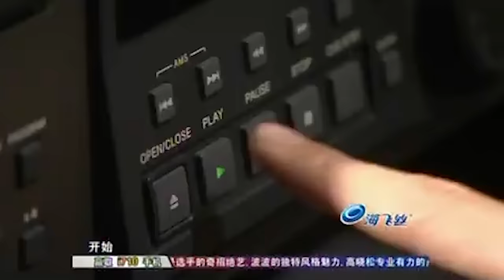The audience LOVES China's very own Michael Jackson! | China's Got Talent 2011 中国达人秀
Like Michael Jackson, An Lan also has vitiligo. (English Subtitles Available)